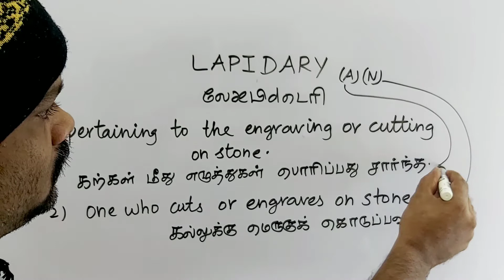LAPIDARY tamil meaning/sasikumar